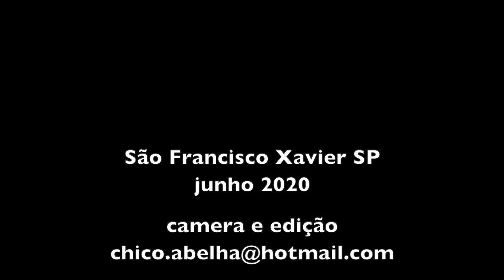CORTANDO TAQUARA-PÓCA NA MATA - SEU VICENTE - SFX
Seu Vicente me chamou para filmar o corte da taquara poca que ele vai usar para fazer uma esteira que servirá de cobertura para uma estufa de horta.

Trilha sonora feita pelo amigo Ari Frello
Conheça o trabalho do artista no Instagram